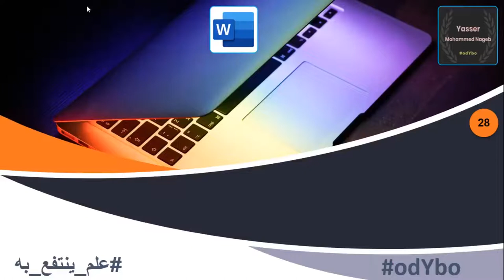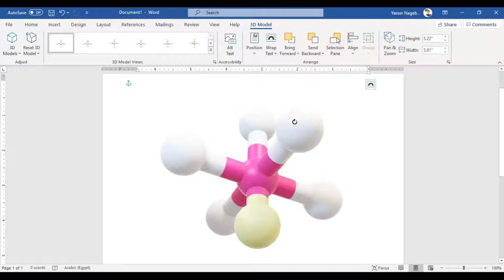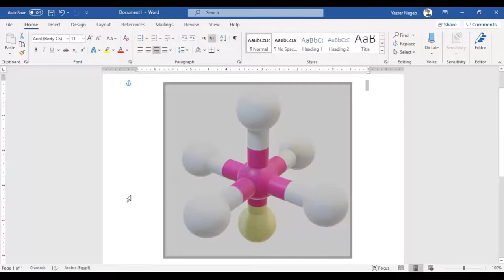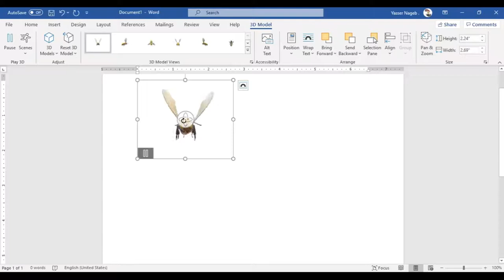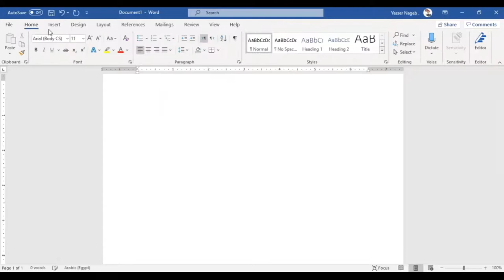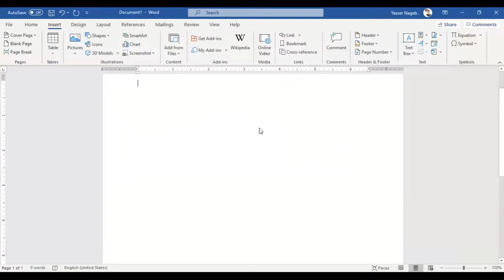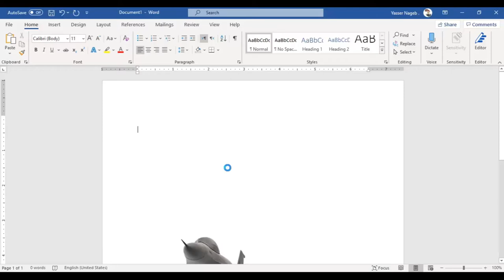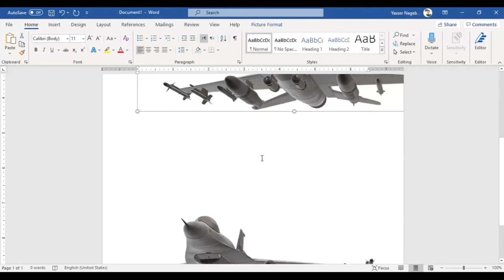MS Word (28) - الرسوم ثلاثية الأبعاد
في هذا الفيديو نقدم لكم شرحًا لـ :
- إدراج الرسوم الثلاثية الأبعاد .
- التحكم في الرسوم الثلاثية الأبعاد .
- الرسوم الثلاثية الأبعاد المتحركة .
- تحميل الرسوم الثلاثية الأبعاد من على الانترنت .
- التعامل مع الرسوم الثلاثية الأبعاد كصور .